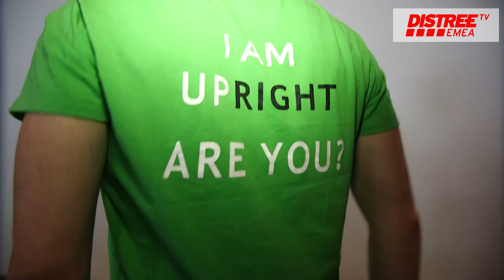UPRIGHT Posture Trainer introduce their product to delegates at DISTREE EMEA 2016